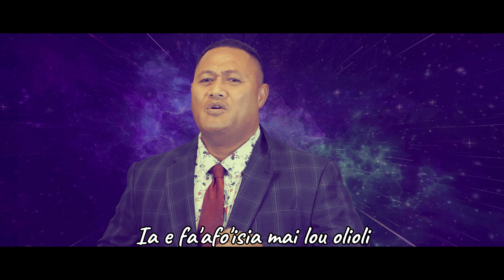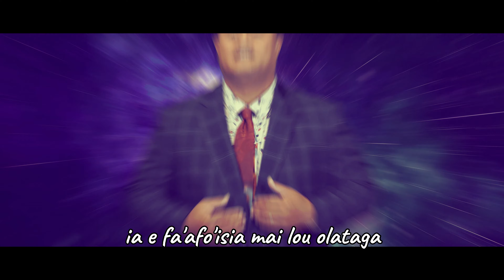Tafunai Lualua Tofa - Ia E Fa'afo'isia Mai Lou Olioli